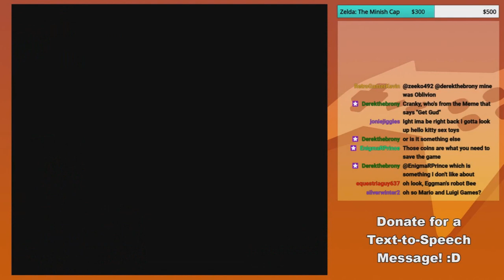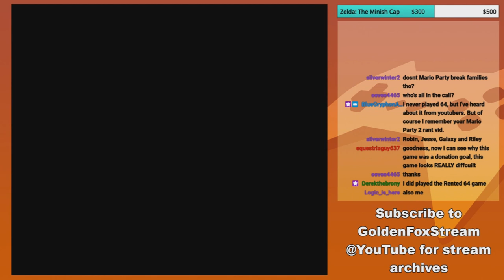Tikaa | GoldenFox Plays Donkey Kong Country 2: Diddy's Kong Quest Pt. 2